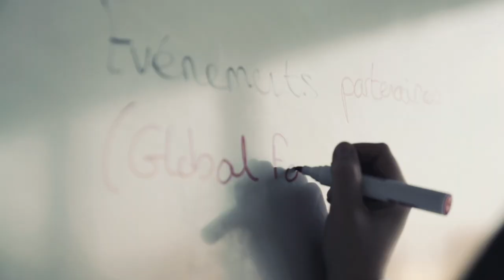Kick Start Week-End 2018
Retour en vidéo sur le Kick Start Week-End qui a eu lieu, cette année, sur le campus de Bordeaux.

Pendant deux jours, 400 étudiants marseillais, toulonnais et bordelais se sont réunis pour travailler ensemble et faire émerger des projets innovants et porteurs des valeurs de l’école.
Un grand merci aux associations présentes et à tous les porteurs de projets, qui ont été très inspirants. Bravo aux 6 projets gagnants :

🏆 Student’s Cop, avec le premier prix
🏅 Ruwa, avec le prix Solidarité
🏅 Rafway, avec le prix Impact Etudiant
🏅 Kedge Bees, avec le prix Impact Campus
🏅 Don, avec le prix Entrepreneuriat
🏅 Nomae, avec le prix Communauté

Aftermovie of the Kick-Start Week-End, which occured on the Bordeaux campus this year.
During two days, 400 students from Marseille, Bordeaux and Toulon gathered to work together and create innovative projects.

A big thanks to all the associations and project’s holders, who were very inspiring. Congrats to the 6 winners :

🏆 Student’s Cop, first prize
🏅 Ruwa, Solidarity prize
🏅 Rafway, Student Impact prize
🏅 Kedge Bees, Campus Impact prize
🏅 Don, Entrepreneurship prize
🏅 Nomae, Community prize